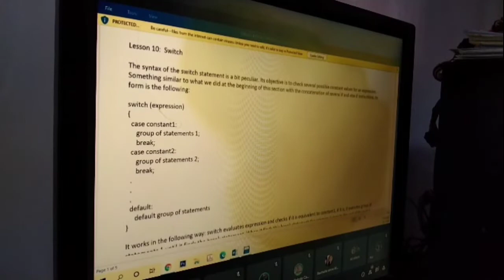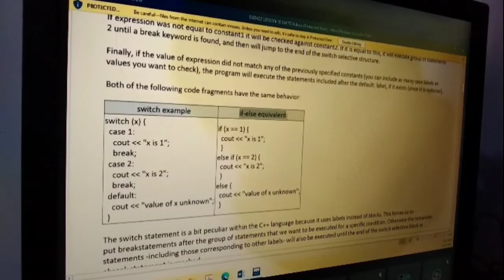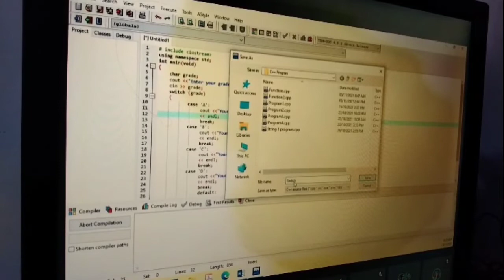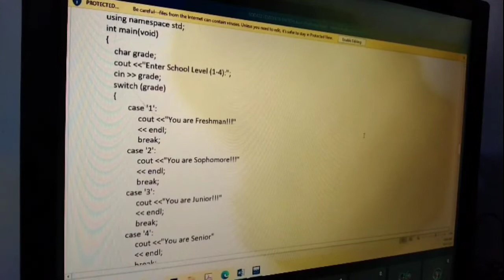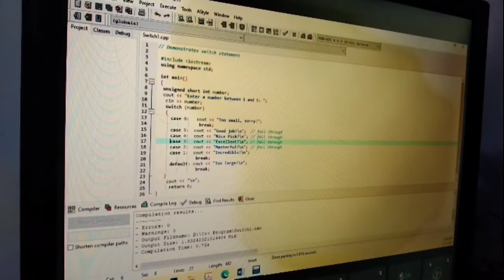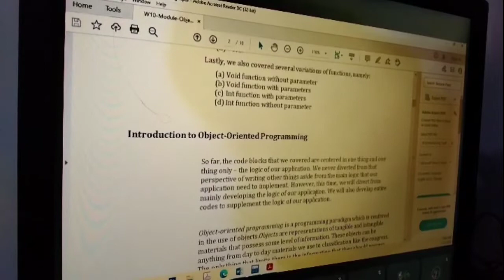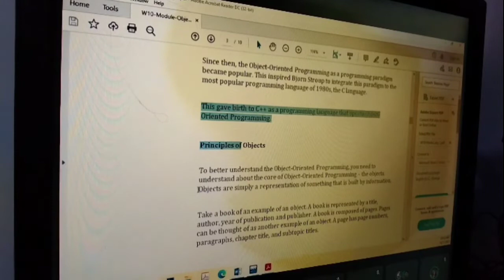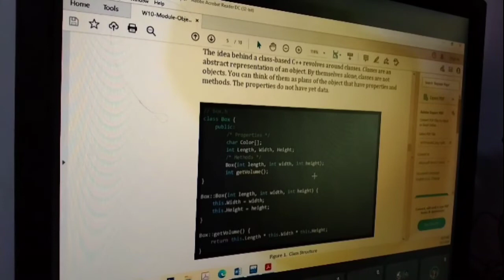Computer Programming College Online Class Shan Cai C. Loyola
No Copyright

ComputerProgramming1 ACLC (AMA) College Life